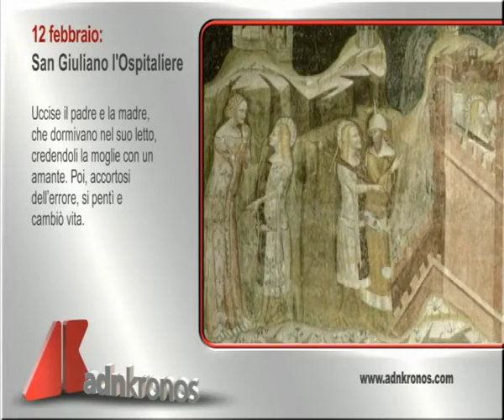Il santo di oggi, 12 febbraio...